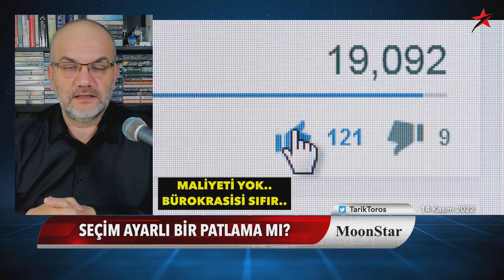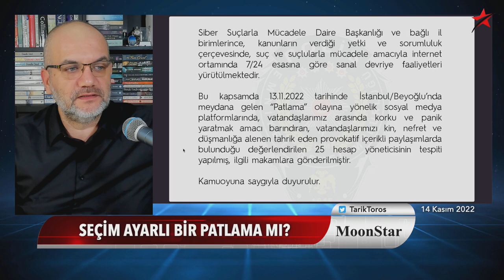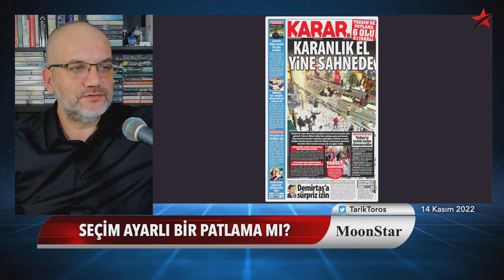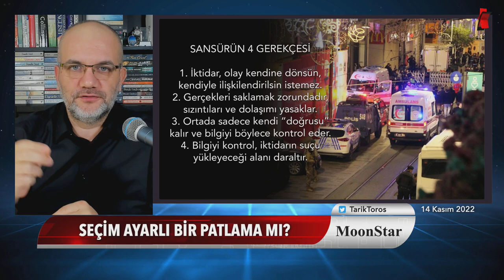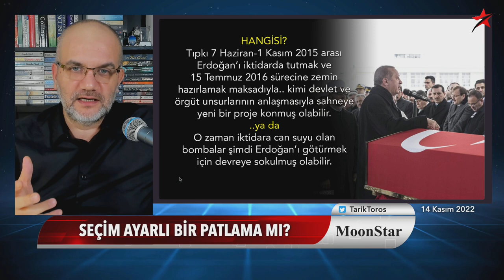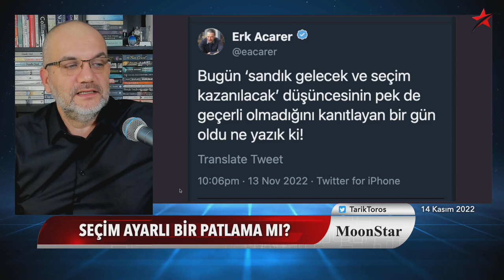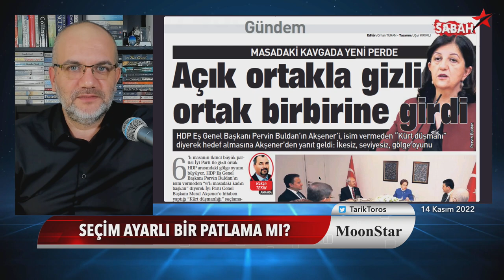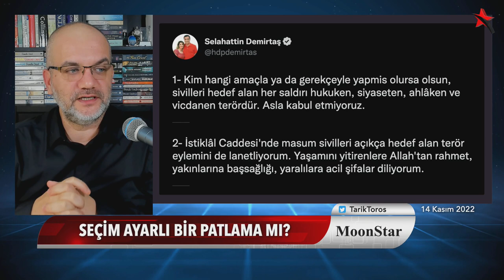Amaç Erdoğan'ı orada tutmak mı, göndermek mi? | Tarık Toros | Manşet | 14 Kasım 2022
14 Kasım 2022

• İstiklal, seçim ayarlı mı?
• İnternet erişimini daraltma neyin habercisi?
• Dezenformasyonun 4 aşaması
• Yayın yasağının 4 gerekçesi
• Amaç iktidarı orada tutmak mı, göndermek mi?
• Demirtaş’ın jetle baba ziyareti, sıcağı sıcağına Taksim mesajı